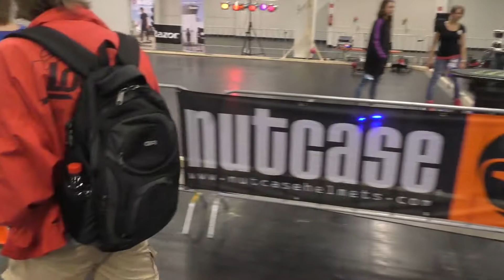Gamescom 2016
Mal ein sehr kurzes Video von der Gamescom 2016 aber viele bekannte Leute gesehen.
Hier die Timecodes: GameStar 2:26
                                     Team Hölle PC Welt 4:18
                                     Gronkh 7:20
                                     Phunk Royal 7:36